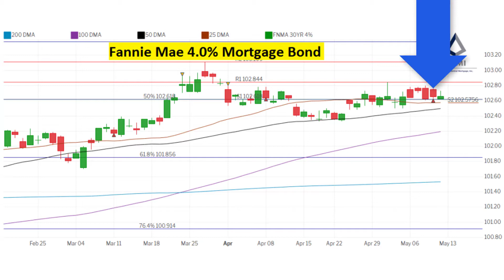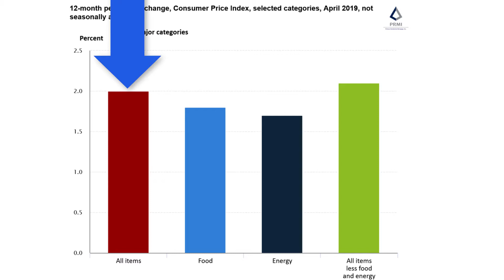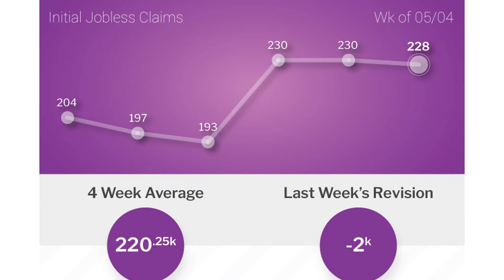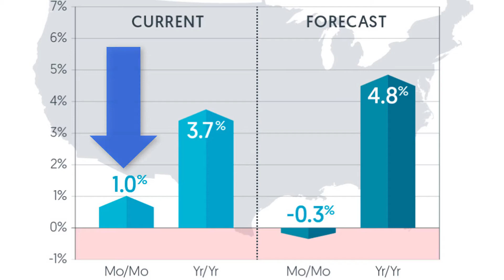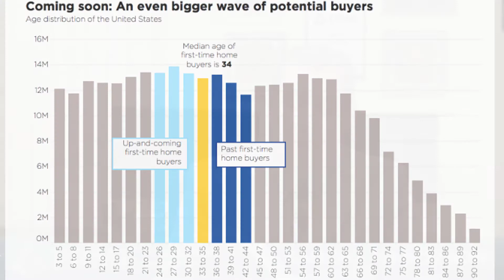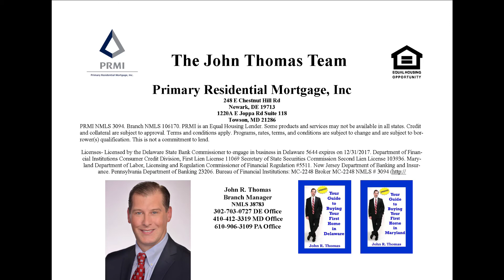Mortgage Rates Weekly Video Update May 12 2019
Mortgage Rates Weekly Video Update for May 12, 2019.  Watch for advice on locking or floating your mortgage interest rate.

John Thomas with Primary Residential Mortgage reviews the mortgage bond chart to provide advice on whether you should float or lock your mortgage rate to start the week.  John also reviews the latest housing and financial news from the previous week.

Find out how Consumer inflation is doing with the Consumer Price Index for April 2019.  Was it affected by the Producer Price Index report?  Inflation can be bad news for mortgage rates so watch to find out.

Weekly Initial Jobless claims were released on Thursday, so is the labor market still doing well or is there signs of a change coming?

CoreLogic released its home price index and it has prediction for the housing market into 2020.  Is housing still going to go up?  Is now a good time to buy?

248 E Chestnut Hill Rd
Newark, DE 19713

PRMI NMLS 3094. Branch NMLS 106170. PRMI is an Equal Housing Lender. Some products and services may not be available in all states. Credit and collateral are subject to approval. Programs, rates, terms, and conditions are subject to change and are subject to borrower(s) qualification. This is not a commitment to lend.

Licenses- Licensed by the Delaware State Bank Commissioner to engage in business in Delaware 5644 expires on 12/31/2017. Department of Financial Institutions Consumer Credit Division, First Lien License 11069 Secretary of State Securities Commission Second Lien License 103936. Maryland Department of Labor, Licensing and Regulation Commissioner of Financial Regulation #5511. New Jersey Department of Banking and Insurance. Pennsylvania Department of Banking 23206. Bureau of Financial Institutions: MC-2248 Broker MC-2248 NMLS # 3094